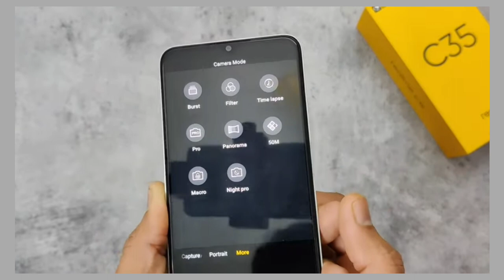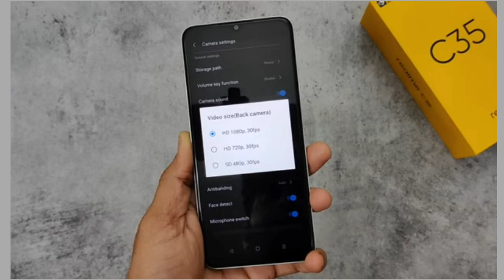Realme C35 full camera review in Hindi || Realme C35 full camera test and features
Realme c35 price and features in india
Best under 150 us dollar
Best phone for camera under 150$
Realme c35 best camera under 12000rs indian
Realme c35 best camera under segments

realme c35 camera Review hindi
realme c35 full camera features
camera features of realme c35

 Realme c35 camera specs :-
50Mp camera
2Mp macro
2Mp depth

realme c35 front camera :-
8Mp front camera

Video recording :-
1080p 30fps
pro mode
night mode
potrait mode

front camera
8Mp
720p camera recording

realme C35 camera zoom -4x
realme c35 camera Review
realme c35 camera feature
realme c35 camera settings
realme c35 best camera in budget
realme c35 best smartphone under price 12,000
Realme c35 best design smartphone under 12000rs price